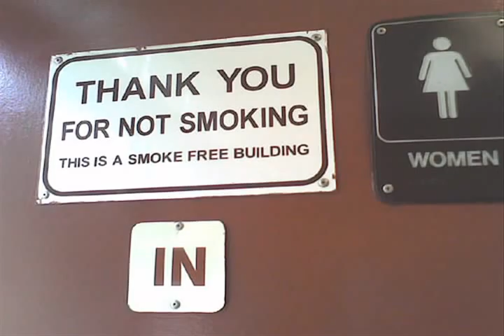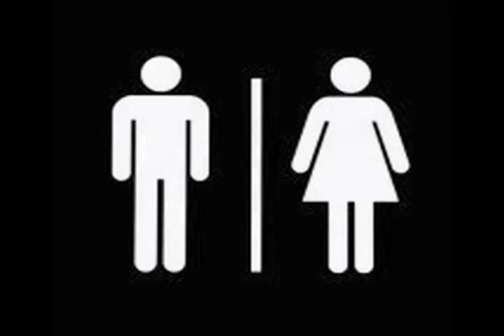"'Toilet training' with Maryland State Troopers" by Kagendo Murungi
Welfare Warriors Research Collaborative co-researcher, Kagendo Murungi remembers a close encounter with Maryland State Troopers during Queers for Economic Justice's road trip to the Southerners on New Ground (SONG) Homecoming Weekend.

The Welfare Warriors Research Collaborative is a participatory action research project of QEJ that met from 2007 to 2010 to investigate how low income LGBTGNC (gender nonconforming) people navigate poverty related violence, fight for justice, and build strong communities.

While being trained in research by a graduate student at the Graduate Center of CUNY and in filmmaking by the founder of Wapinduzi Productions, we videotaped 10 in-depth interviews and conducted 171 surveys with low income LGBTGNC people.

We screened "Taking Freedom Home" (scheduled for release on September 23, 2010), our fantastic 1/2 hour documentary, with our compelling 68-page report based on our research, "A Fabulous Attitude," in June 2010 at the LGBT Center of NYC during Pride.

Our work shows that many low income LBGT people are strongly involved in their communities and use many strategies to negotiate pervasive daily discrimination and violence from police - as well as staff and guards at government and nonprofit institutions.

At the same time, the struggles people face are harsh and isolating - 69% of survey takers have been homeless in their lives and 40% use isolation as a means to avoid being targeted.

Those who attend our presentations and workshops - community members and cultural workers, students, advocates and organizers - have been learning about our work and engaging in discussions with us about how to end the use of the law against our communities and create generative spaces for strengthening ourselves.